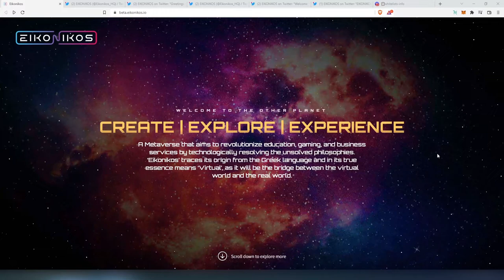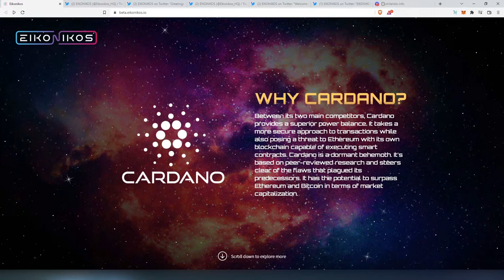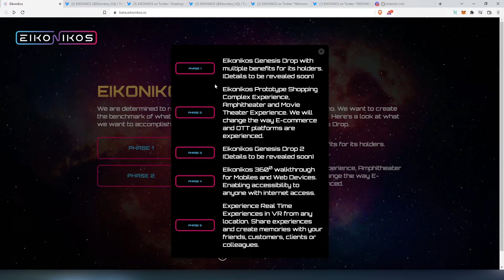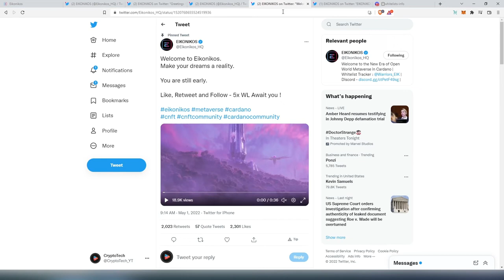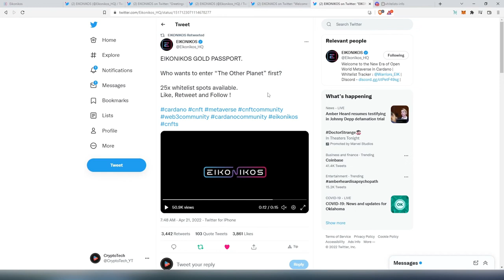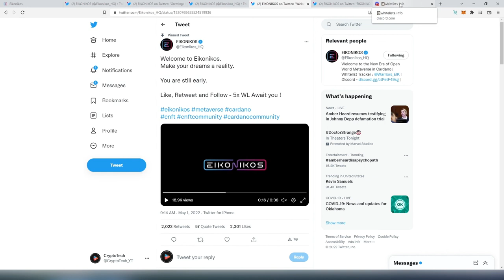EIKONIKOS MetaVerse update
This is going to be EIKONIKOS MetaVerse update since my first EIKONIKOS video.

My Ada handle: $cryptotech

BTC: bc1qnznzmhmuvxpehlm30u9r7p79zlgyltvtjm0v4h
ETH: 0x0371cbD420ba1B31E325e3714e9AEf5adEa105F0
ADA: addr1q8vau4cyxudq699y86kfgwcama9c5fma2j97m3255005udxemetsgdc6p522g04vjsa3mh6t3gnh64ytahz4fg7lfc6qw0hykl

PERSONAL GEAR
4k Asus Monitor
Video Camera Tripod